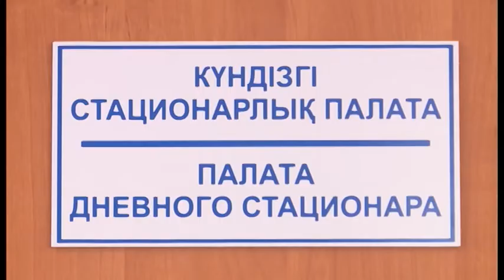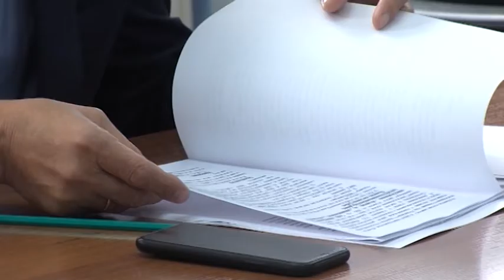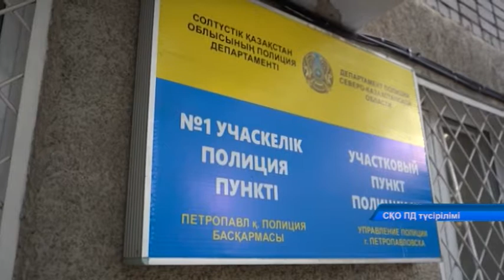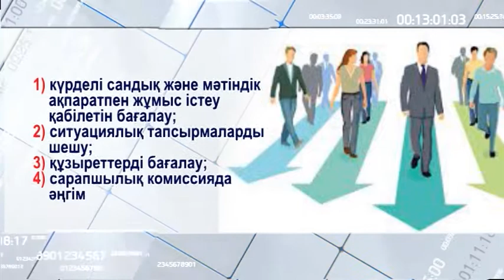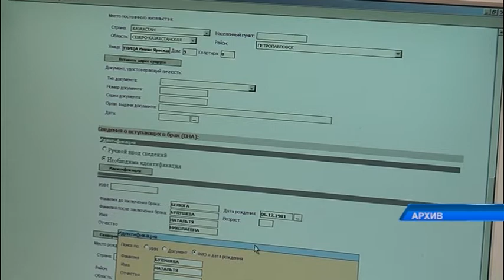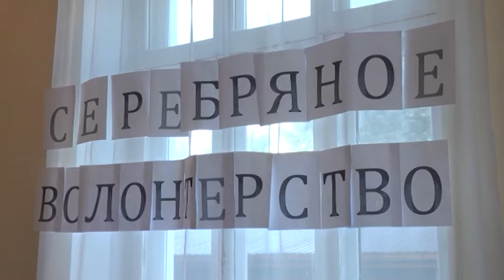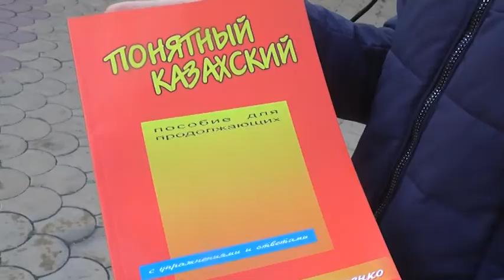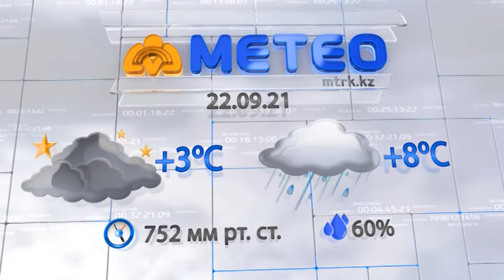МТРА жаңалықтары 21.09.2021